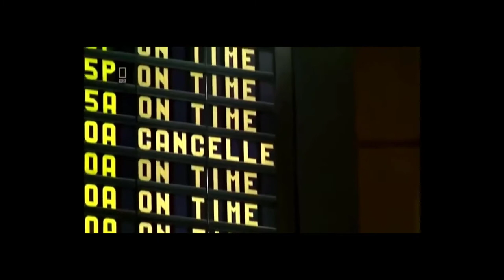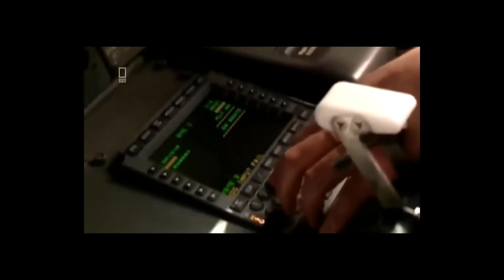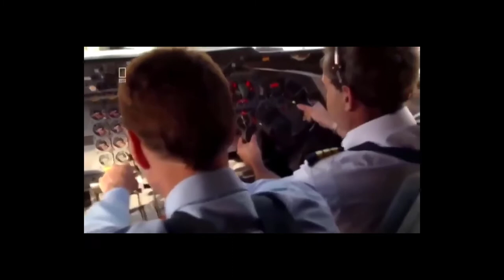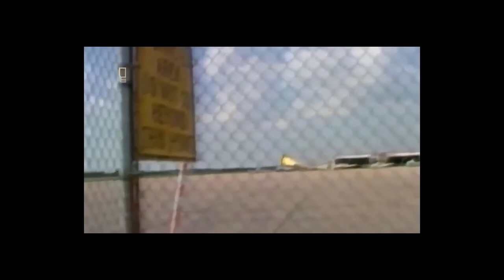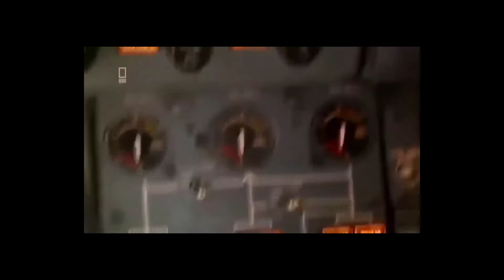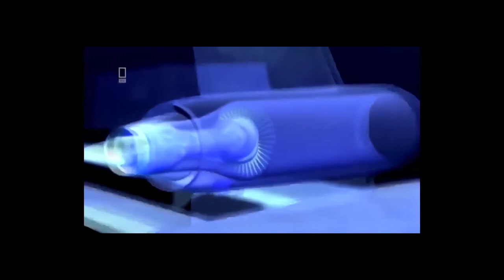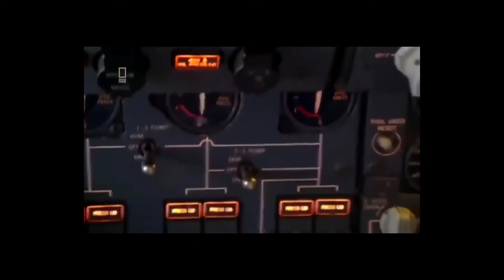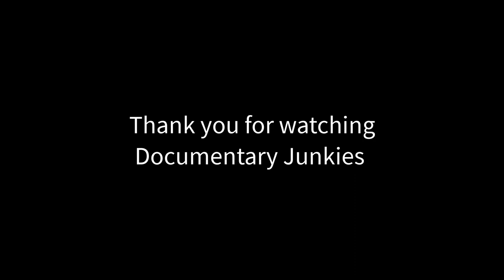United Airlines Flight 232 - Air Crash Investigation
United Airlines Flight 232 was a regularly scheduled United Airlines flight from Denver to Chicago, continuing to Philadelphia. On July 19, 1989, the DC-10 (registered as N1819U) serving the flight crash-landed at Sioux City, Iowa, after suffering a catastrophic failure of its tail-mounted engine, which led to the loss of many flight controls. At the time, the aircraft was en route from Stapleton International Airport to O'Hare International Airport. Of the 296 passengers and crew on board, 112 died during the accident, while 184 people survived.[a] The crash was the fifth-deadliest one involving the DC-10, behind Turkish Airlines Flight 981, American Airlines Flight 191, Air New Zealand Flight 901, and UTA Flight 772. Despite the deaths, the accident is considered a prime example of successful crew resource management because of the large number of survivors and the manner in which the flight crew handled the emergency and landed the airplane without conventional control. Source

Copyright:
Title: AIR CRASH INVESTIGATION 2020 | UNITED AIRLINES FLIGHT 232